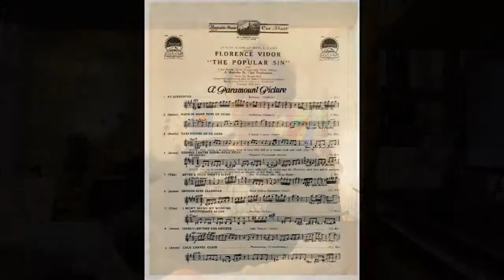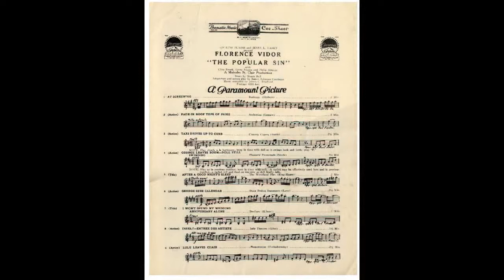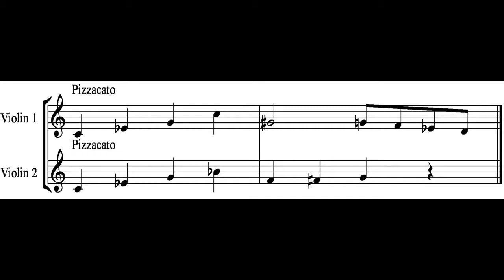Carl Stalling's Approach To Scoring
Part one of a study on the work of Carl Stalling.